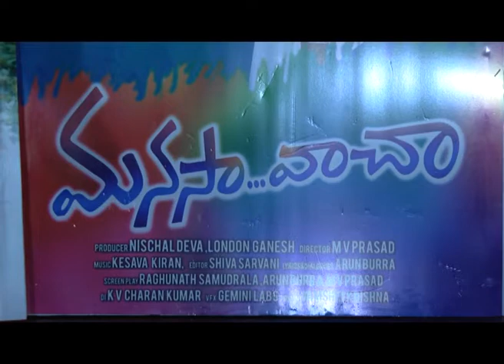Manasa Vaacha Telugu Movie Press Meet || Karishma